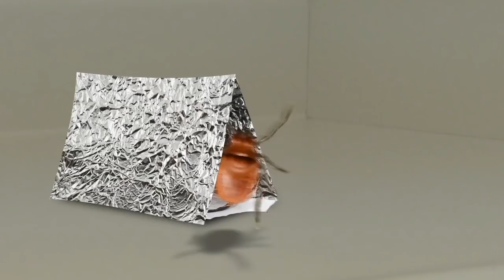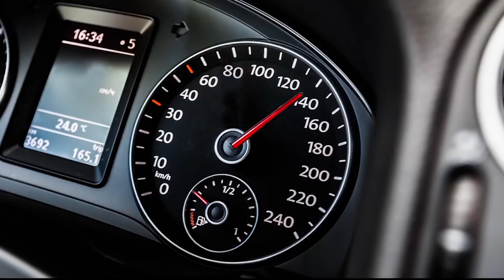Best Lou the Tick episodes [Saturday Supercut🔪]